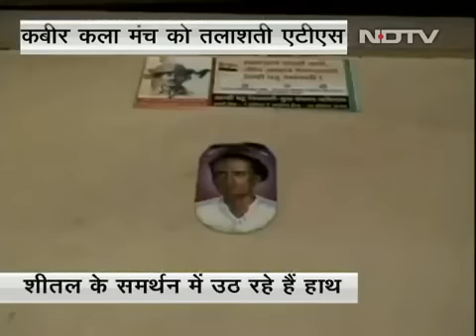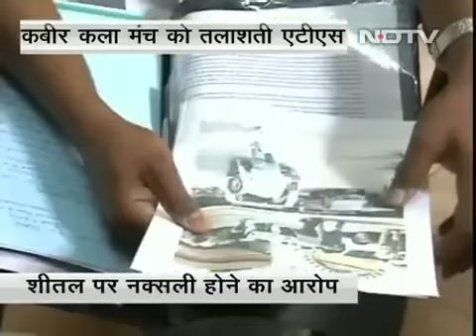Kabir Kala Manch and Sheetal Sathe on NDTV India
The NDTV india report titled " Chakravuyh main betiyan was aired on NDTV india  18th Oct 2012 , has interviews with sambhaji bhagat and  Ratna Pathak  Shah, and  EX IPS officer  Mr Suradkar